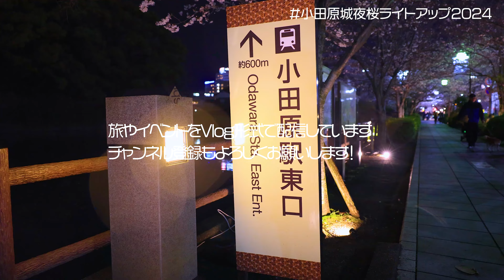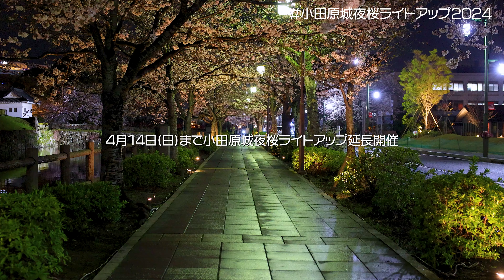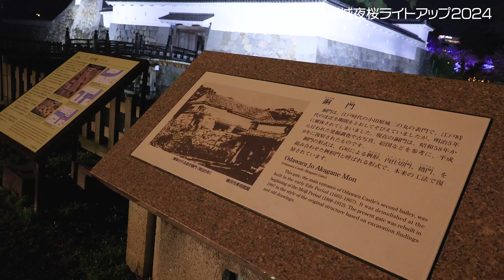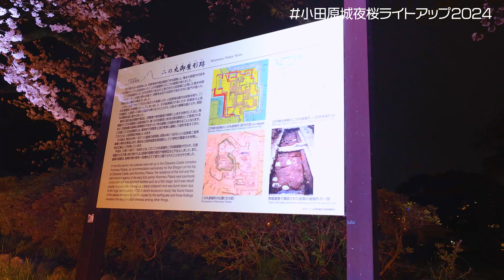小田原城で桜が満開に「夜桜ライトアップ2024」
今年は桜の開花が遅れており、
小田原城址公園の桜の開花は3月29日
同日より延期になっていたライトアップが待望のスタート
小田原城夜桜ライトアップは、2024年4月14日(日)まで延長開催

2:56 「NIJYA館の前に出てきた」⇒NINJYA館の打ち間違いです。

Camera: EOS R6
Lens: RF24-70 F2.8L
Tripod: SLIK E84 / Video Grante2N  / SLIK Leveling Unit2

OP/ED: 『Walking in the rhythm』 Cheng Lee
歌: 『Dramatic Love』 oripaka
※全てAudiostock

WEB版メンバーシップでは有料記事と特典動画全てにアクセスできます